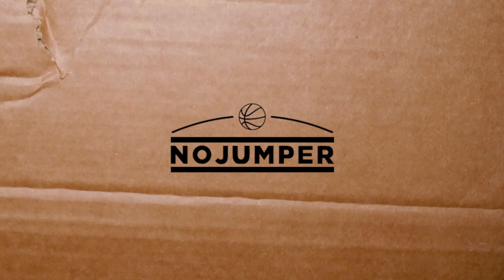Onyx Get Pissed When Asked About Kodak Black Gun Situation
Sticky tries to avoid the Kodak Black topic but still manages to give his side of the story, while Fredro gets antsy before setting the record straight.